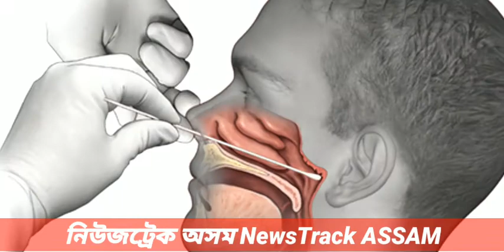NewsTrack ASSAM 21 Aug 2020.